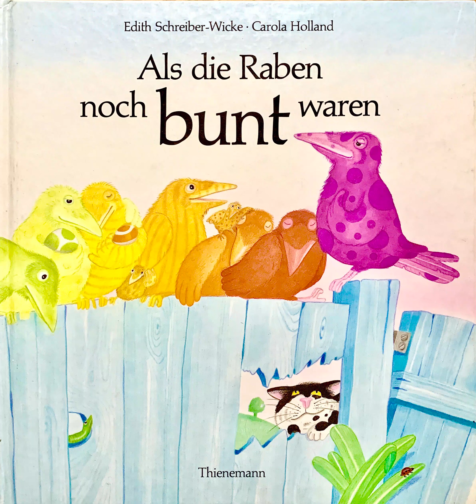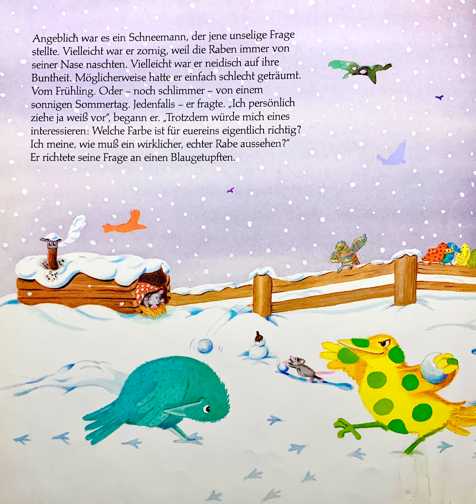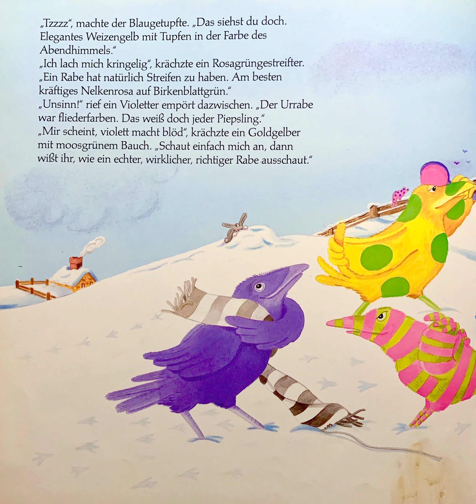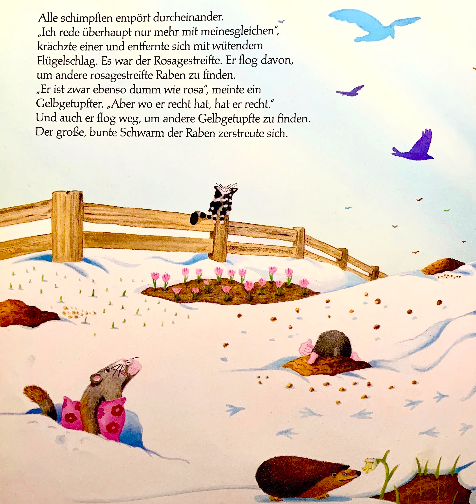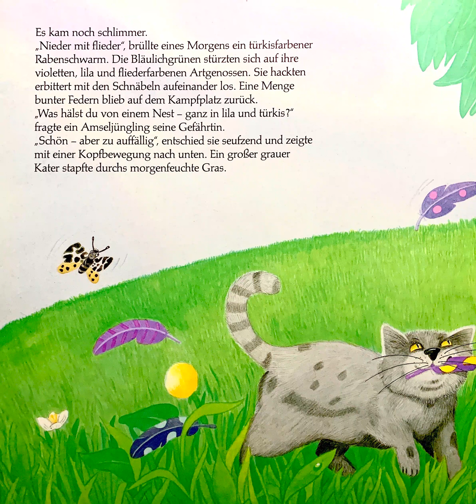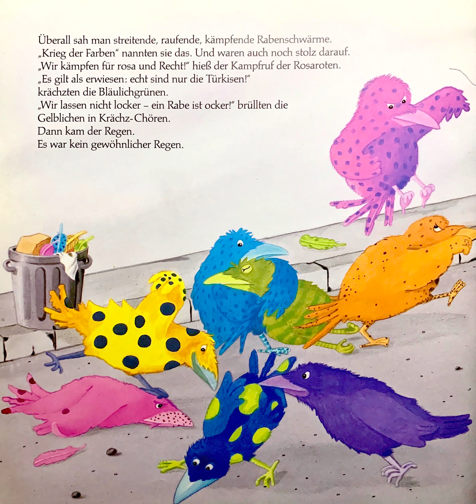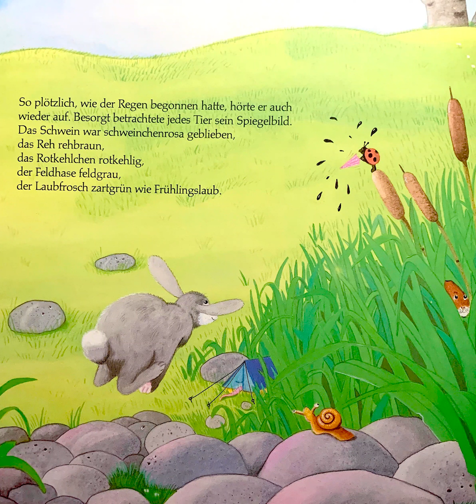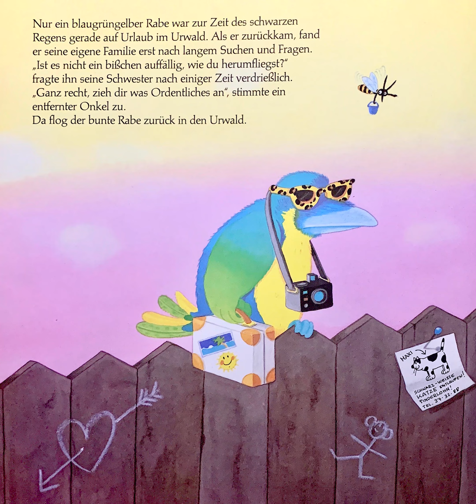Als die Raben noch bunt waren | Geschichten für Kinder | Cuentos en alemán para niños